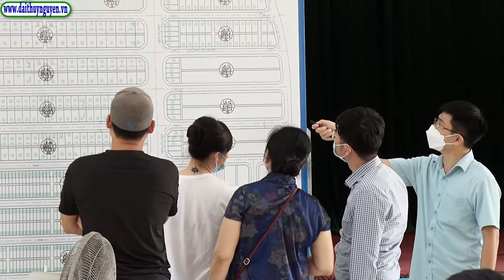Các hộ dân xã Tân Dương, Dương Quan tiếp tục bốc thăm nhận vị trí đất ở vào Khu tái định cư